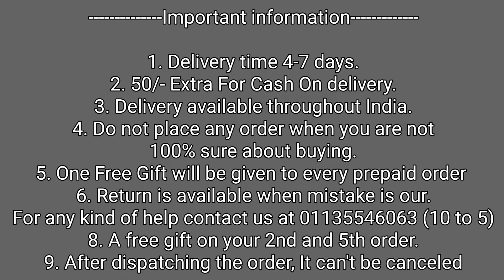Vivo X100 Premium Transparent Back Cover ! Vivo X100 Back Cover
50/- extra on cash on delivery

1. Delivery time 4-7 days (maximum)
2. No extra delivery charges
3. Delivery available throughout the India, MAKE UNBOXING VIDEO ON EVERY PRODUCT.
4. Do not place any order when you are not 100% sure about buying
5. Return policy is available only when we mistakenly sent you the wrong item. 1st UNBOXING video will be required for return to be accepted.
6. You will get a mail of your tracking id if you have placed the order from the website.
8. We give guarantee on all of our products
9. A mobile speaker Grill Speaker is free with every prepaid order.

Bhupender & Tarun